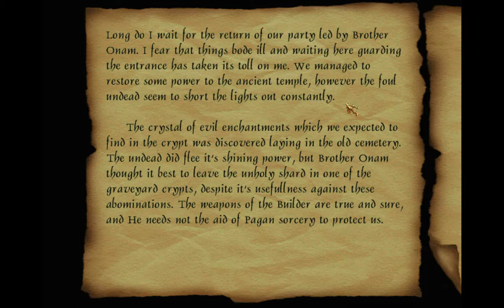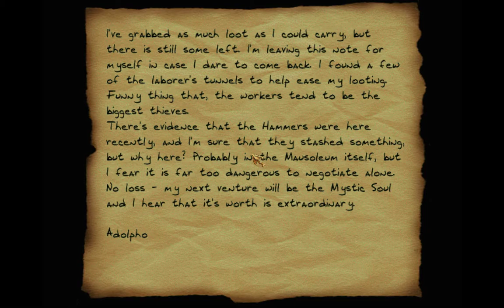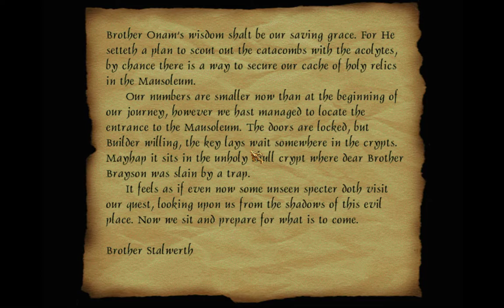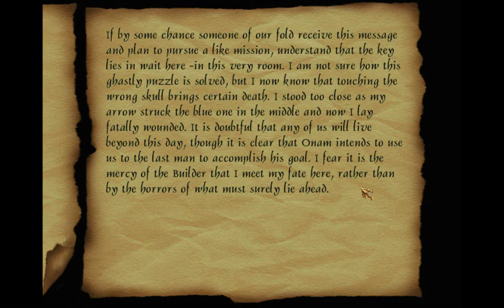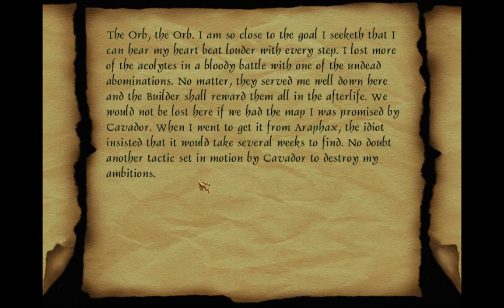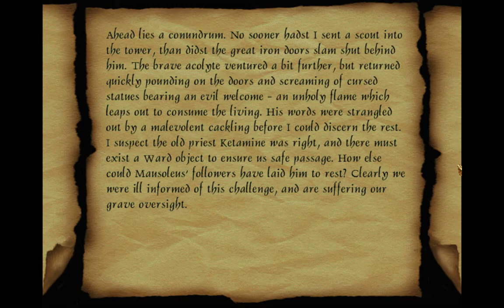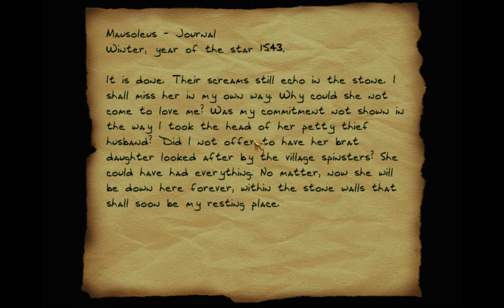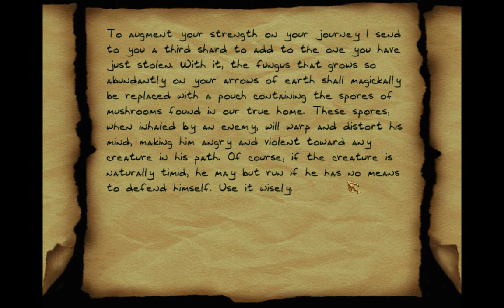Thief 2X: Shadows of The Metal Age | Full Walkthrough (No Commentary) Pt 6